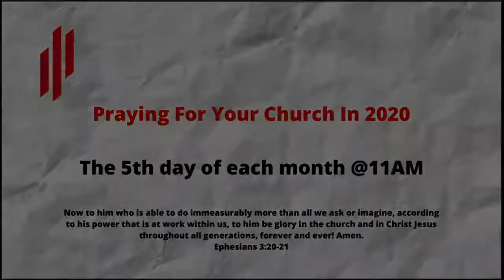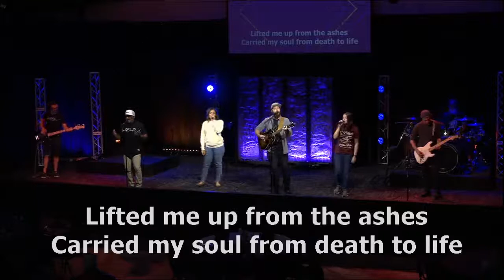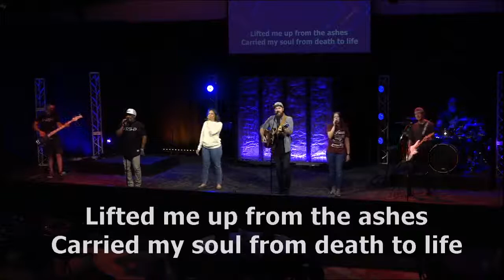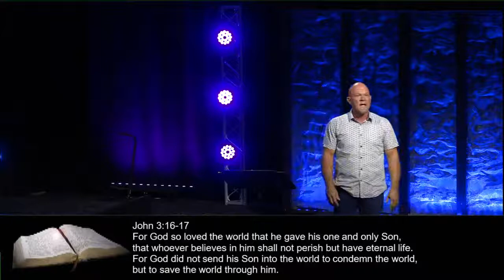Quest 14th Anniversary!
9.13.20

Label--Fueled by RamenDCD2
Songwriter(s)--Brendon Urie, Jake Sinclair, Jenny Owen Youngs, Lauren Pritchard, Sam Hollander, William Lobban-Bean, Jonas Jeberg, Taylor Parks, Ilsey Juber
Producer(s)--Jake Sinclair, Jonas Jeberg, Jonny Coffer

**Can we pray for you? Submit requests below.**

**Ready to give? Check this link out!**